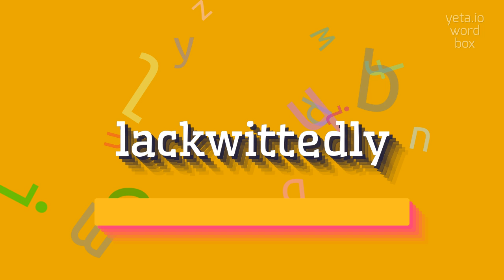How to say "lackwittedly"! (High Quality Voices)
Watch in this video how to say and pronounce "lackwittedly"!